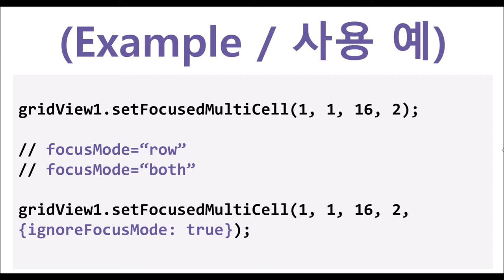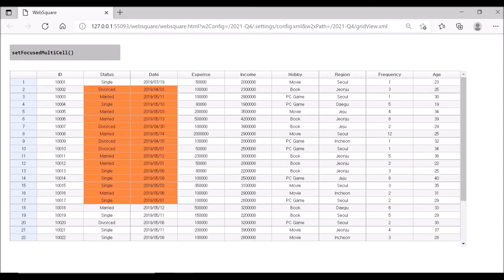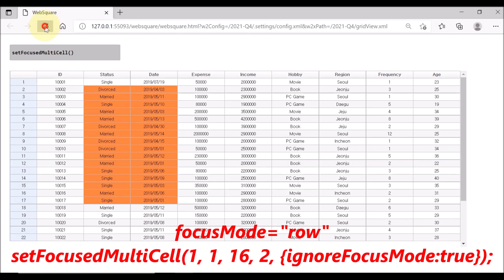GridView - setFocusedMultiCell() | WebSquare5 - Quick Guide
00:00 Introduction
00:08 Goal
00:18 Usage
00:33 DEMO
02:10 End of DEMO

Select multiple cells in the specified zone.

Related APIs
   setFocusedMultiCell() - {ignoreFocusMode:true}
   focusMode="row" / "both"